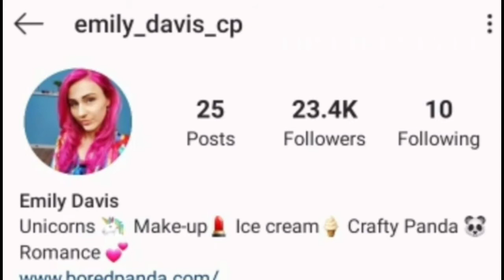Emily Davis (Crafty Panda Member) Lifestyle |Biography, NetWorth, RealAge, | TOP LIFESTYLE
(TOP LIFESTYLE)

Keep Sporting